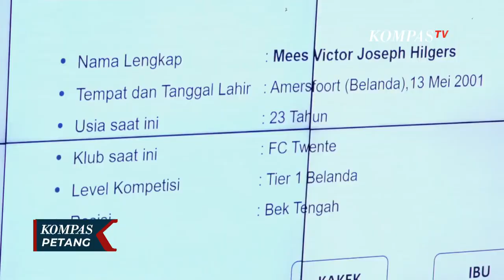Menpora Sampaikan Ini Terkait DPR Kritik Naturalisasi Timnas | KOMPAS.TV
JAKARTA, KOMPAS.TV - Ketua Umum PSSI, Erick Thohir memberikan respons terkait pengambilan sumpah WNI untuk dua calon pemain naturalisasi, Mees Hilgers dan Eliano Reijnders yang berlangsung di Belanda.

Langkah ini dilakukan agar keduanya segera dapat memperkuat Timnas Indonesia pada kualifikasi Piala Dunia 2026 yang akan datang pada bulan Oktober.

Erick menjelaskan bahwa pengambilan sumpah tersebut bukan merupakan perlakuan khusus dan sesuai dengan aturan hukum di Indonesia serta FIFA.

Di tengah proses naturalisasi ini, kritik mengenai strategi naturalisasi pemain untuk Timnas Indonesia masih mengemuka.

Anggota Komisi X dari Fraksi Gerindra, Nuroji mengkritik strategi yang dilakukan PSSI dan Kemenpora, serta mengingatkan agar PSSI mencari cara lain untuk mengembangkan sepak bola Indonesia dan tidak mengandalkan naturalisasi sebagai solusi instan.

Menpora Dito Ariotedjo menekankan bahwa pemain yang menjalani proses naturalisasi memiliki darah keturunan Indonesia.

Ia menjelaskan bahwa program naturalisasi ini merupakan langkah jangka pendek untuk meningkatkan peringkat FIFA Indonesia ke posisi 100 besar.

Kompas TV
Independen | Terpercaya